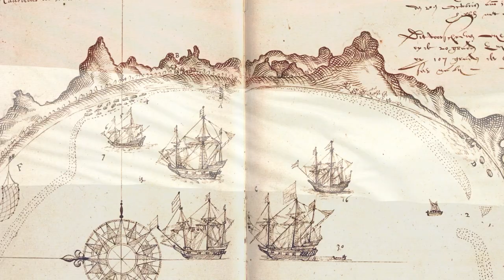The natural history of Mauritius in under 7 minutes! Ebony Forest Reserve Chamarel (French version)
The story of the creation of the island of Mauritius, the discovery of its curious and unique wildlife, and our fight to save the remaining survivors today.